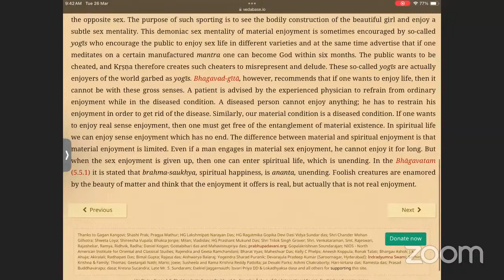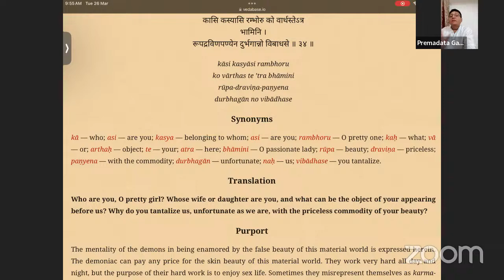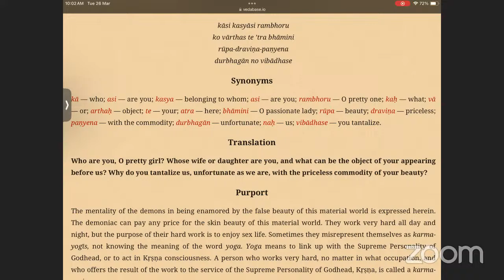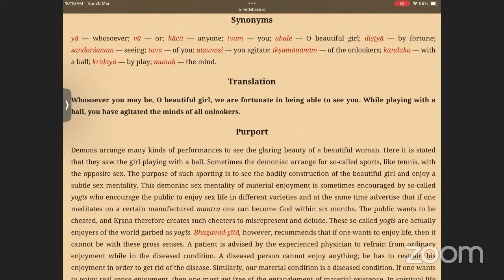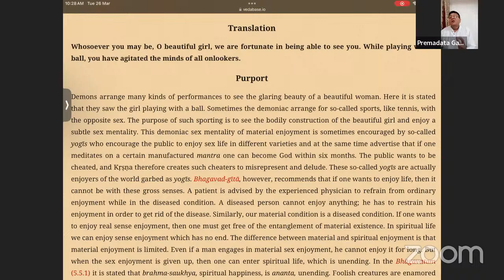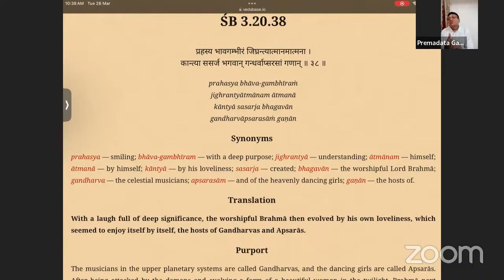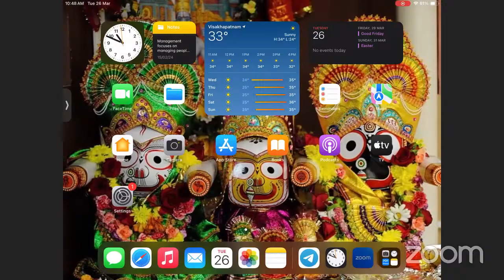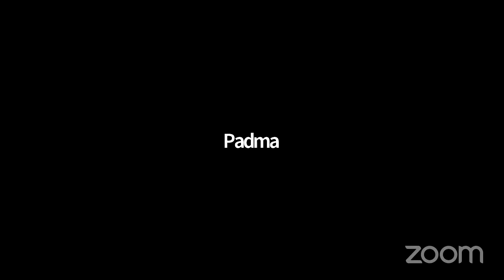ICF SBM session - 26th March